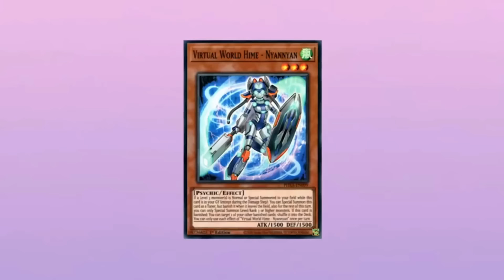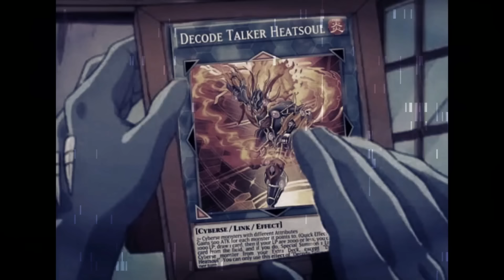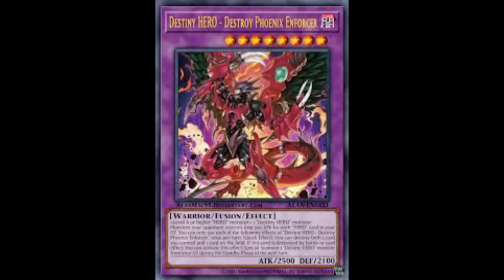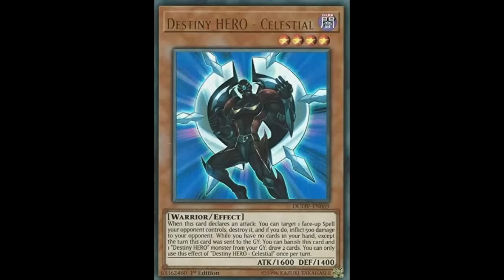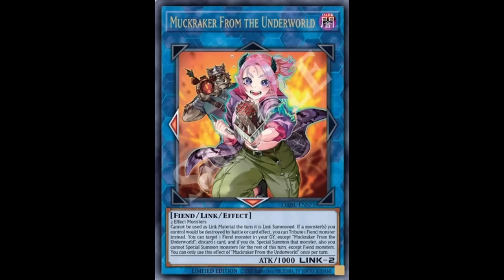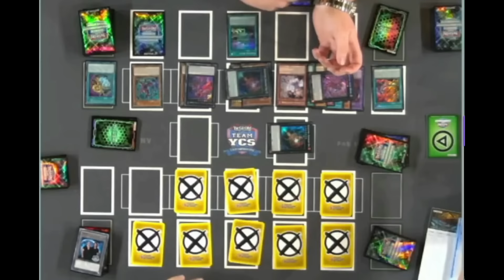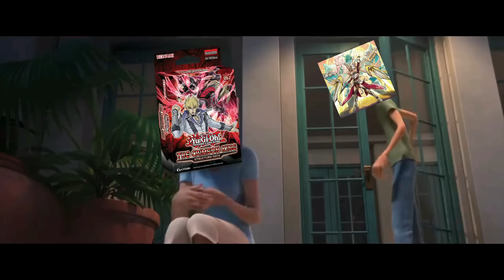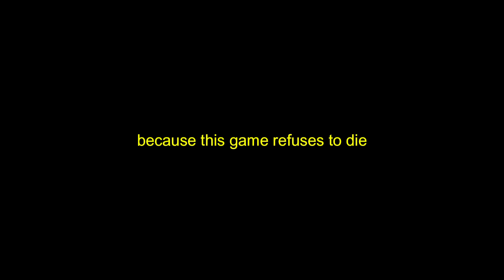YATALOKED'S 100 OFFICIAL TOPS 5 (in cronological order maybe)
100 videos... how?

SOME ARE GOOD
SOME ARE BAD
MOST ARE MID
WELCOME TO THE COMPILATION OF ALL MY OFFICIAL TOPS 5